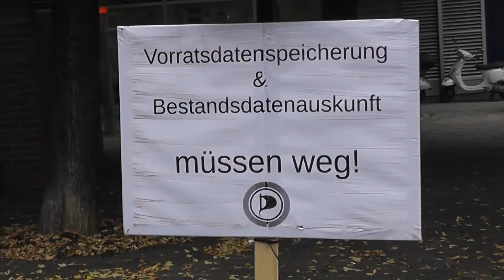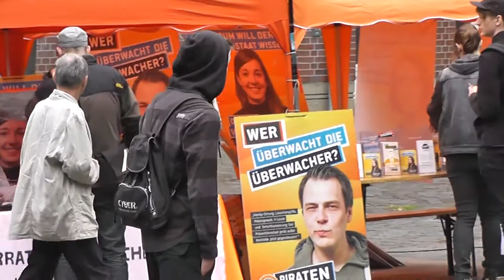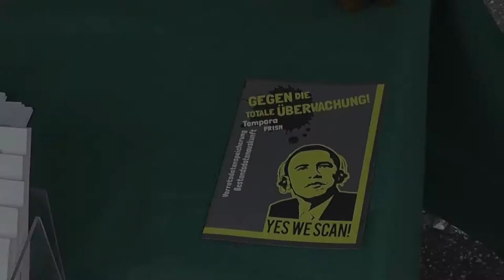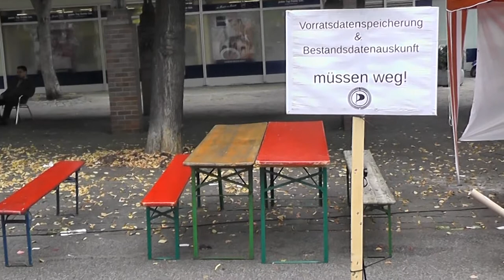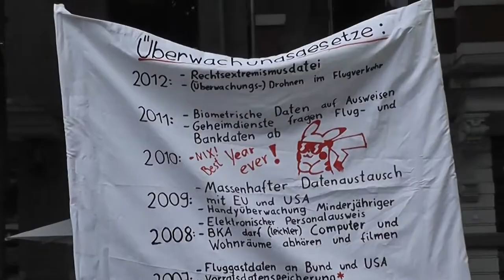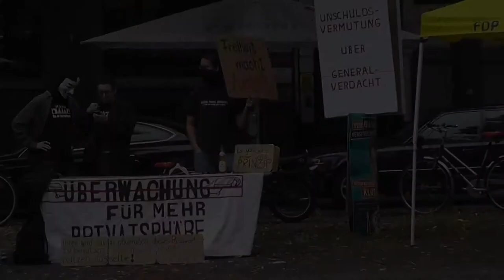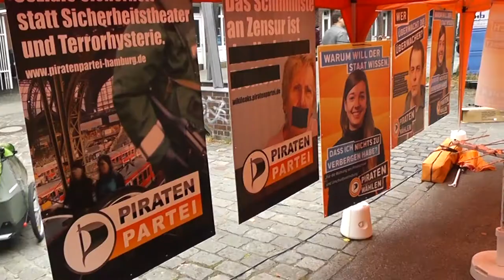International Day of Privacy Hamburg Germany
Schluss mit Massenüberwachung, Informationsveranstaltung
Sa. 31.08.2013 | 12:00 Uhr | Carl von Ossietzky Platz

Weltweit werden unsere Freiheitsrechte durch ein umfassendes Netz der Massenüberwachung verletzt. Davon ist die Kommunikation aller Menschen betroffen, und jede/r ist in den Augen der Geheimdienste verdächtig. Die Unschuldsvermutung, ein Grundpfeiler des Rechtsstaats, wird dadurch ins Gegenteil verkehrt.

Obwohl der Whistleblower Edward Snowden in den vergangenen Wochen die offensive politische Spionage und großflächige Wirtschaftspionage gegen Europa und insbesondere Deutschland durch Geheimdienste der USA und Großbritanniens aufgedeckt hat, sind nirgends auf der Welt Maßnahmen gegen die Massenüberwachung ergriffen worden.

Über die Verletzung der Freiheitsrechte der gesamten Bevölkerung und die Schädigung unserer Unternehmen informiert ein breites, überparteiliches Bündnis.